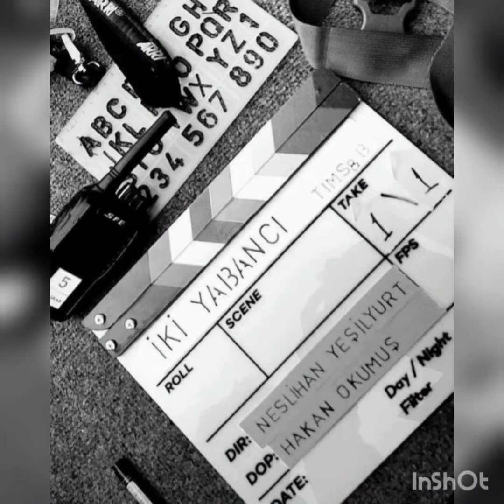Backstage Hande Ercel and Kerem Bursin film shooting💥